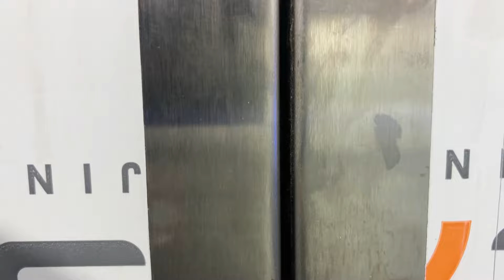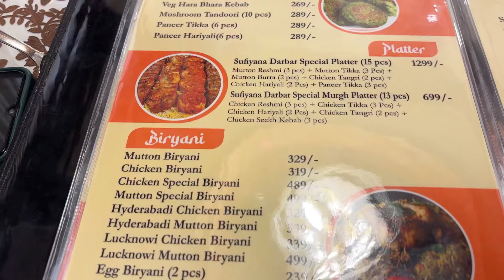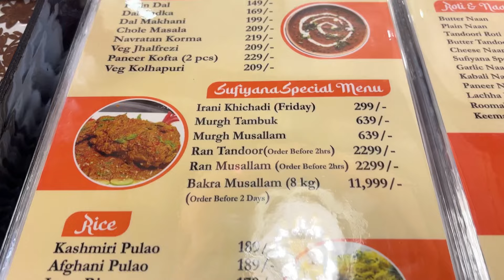Vlog-100 | The Best Decorated Restaurant with good food in Bardhaman | Sufiyana Darbar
The best decorated with good food quality restaurant in Bardhaman . If you are in Bardhaman must try.